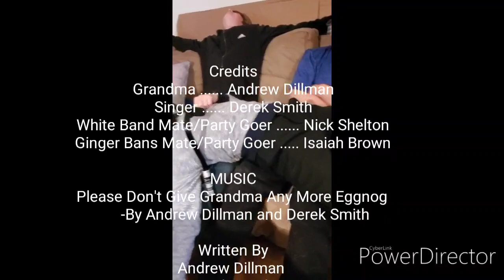Please Don't Give Grandma Anymore Eggnog (OFFICIAL MUSIC VIDEO)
Grandma the grandma 17/1/19 - 12/12/20

Thank you all for gathering here today to commemorate the beloved Grandma the grandma on all her life's ups and downs. However, they were mostly downs after she took that fatal drink of eggnog at last years christmas party. But! before then she was amaz. well she was trying her best. She would always make us laugh when she would fall asleep, and everyone would think she was dead, but then she would wake up. Until the time when she fell asleep and actually did die. She went out like all the greats, choking on her own vomit. Grandma the grandma, you will be missed . (heart emoji)

R.I.P Grandma the Grandma